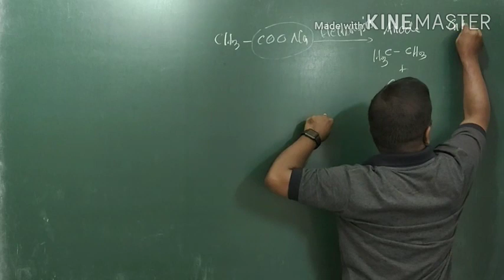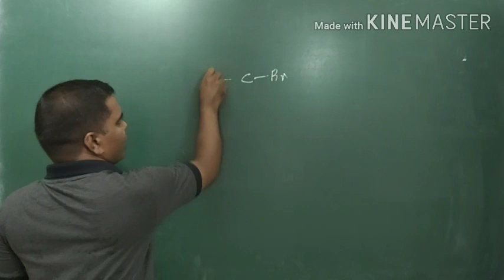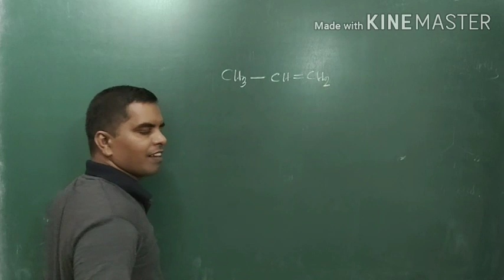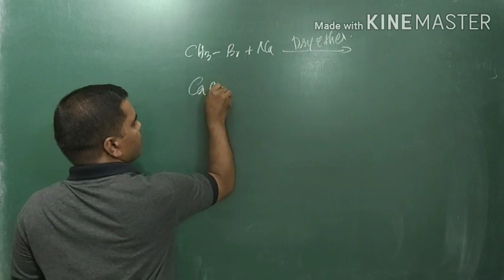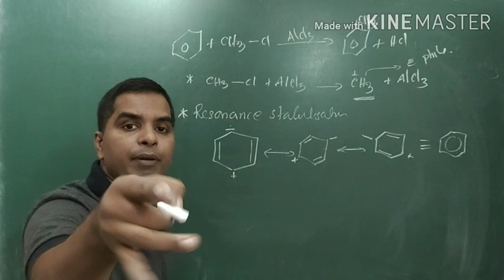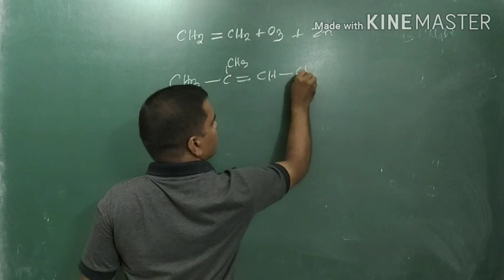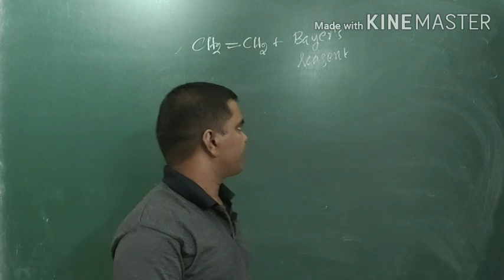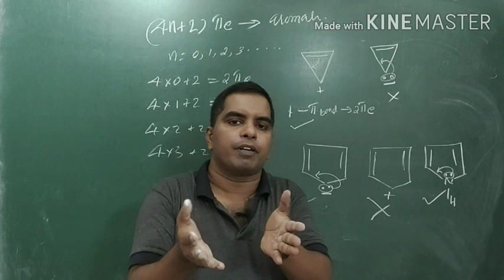+1 revision hydrocarbons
plus one improvement hydrocarbon , +1 improvement hydrocarbon , plus one chemistry improvement hydrocarbon , hydrocarbon previous question answer discussion